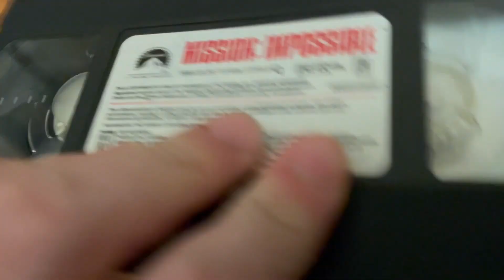Mission: Impossible 1996 VHS